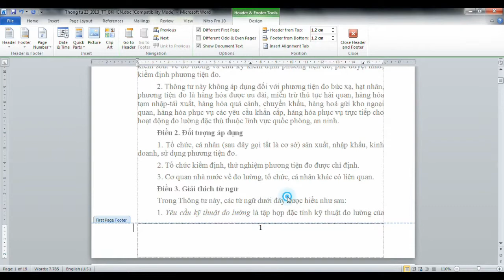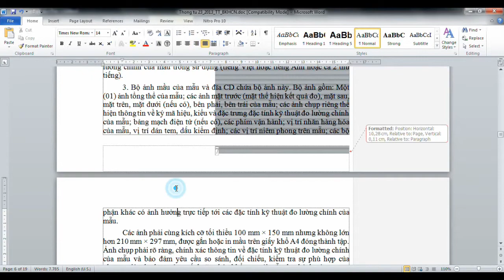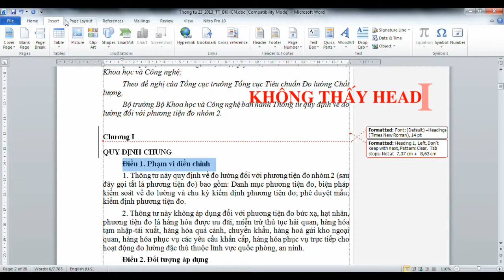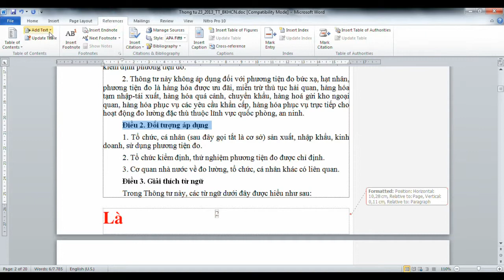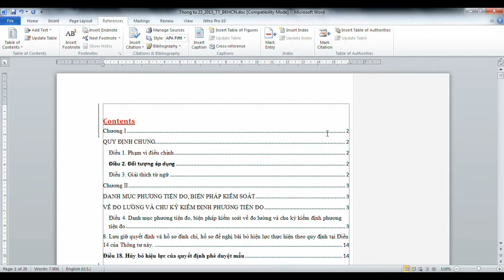word 2010 hướng dẫn đánh số trang và tạo mục lục văn bản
Đăng ký học online tại đây word 2010 đánh số trang và tạo mục lục văn bản
Hướng dẫn đánh số trang trong văn bản
hướng dẫn tạo mục lục văn bản